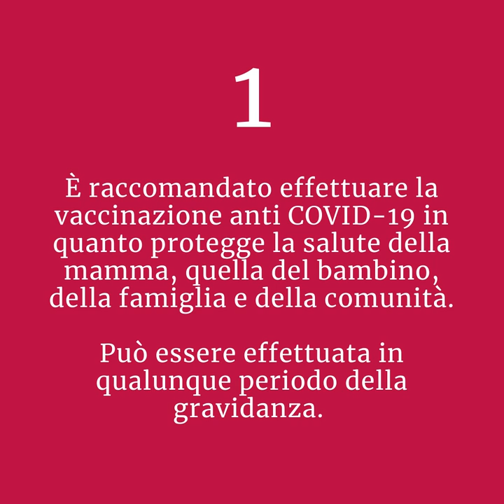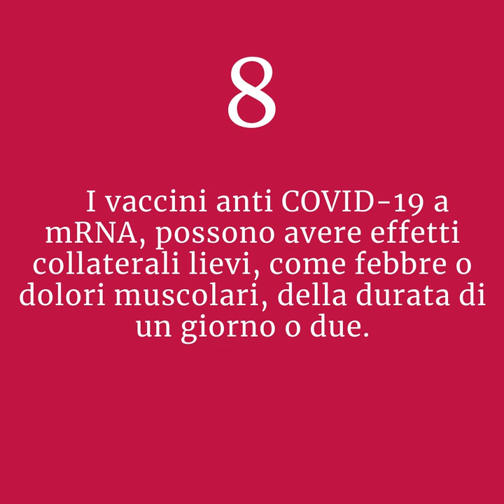Perché vaccinarsi durante la gravidanza e l'allattamento? I 10 messaggi di Regione Lombardia